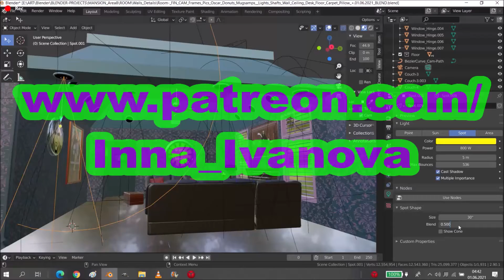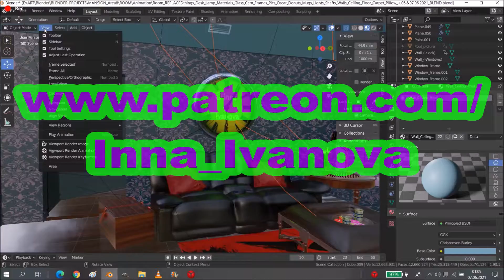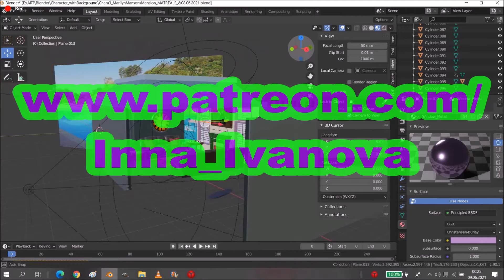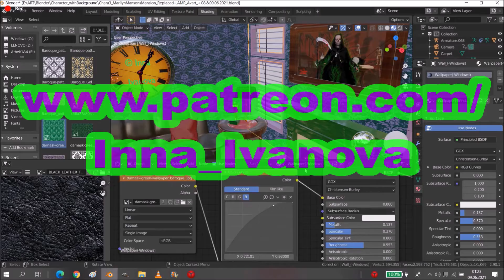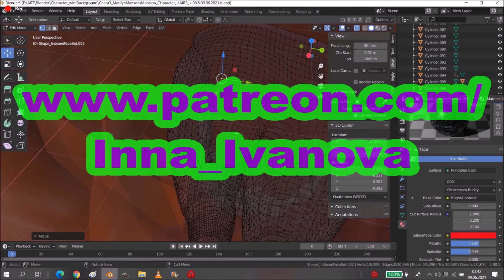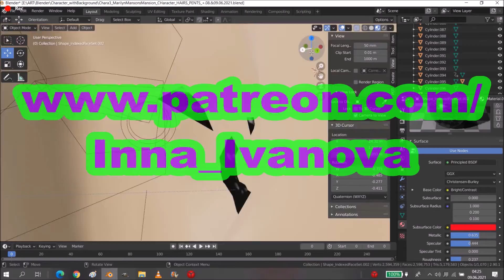⚜ Marilyn_Mansons_Mansion_11_&_12_A.&P.-A.8-C.3 🖤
Andbuymore... ►

E.E./U./P.s:
L./C./PC (L.L.)
G.p.(-B.)
T.(-M.)
V.e.(-M.M.)
M. (-f.s.org)

11&12Animation&PoseArea8Chara3
+.01.06.-w.
& +.13.06.2021-e.

O.s.: ~6h
(15x f.)

Thankyou,tobemycustomer..!

&MorethankstoBUYmyArtWORKs&bemyPATREON..!

Seemoredetailsonpatreon..!

]BJ~